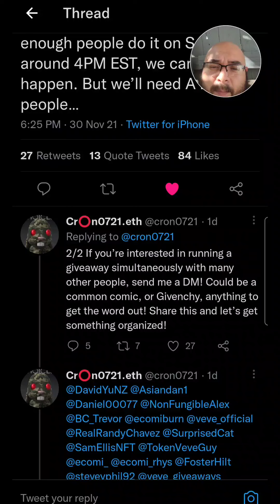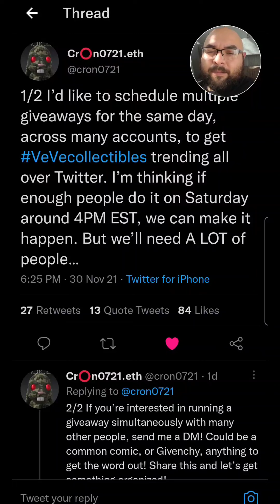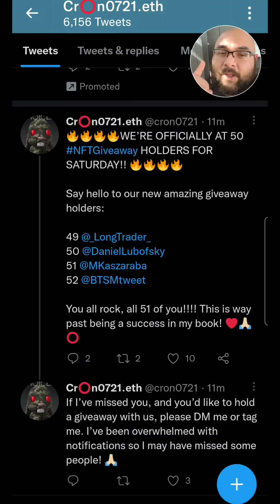Massive Veve Giveaway